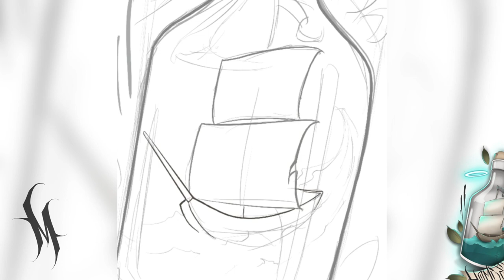Ship in a bottle | Procreate tattoo designs (speed drawing)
Ship in a bottle tattoo design done in Procreate on iPad. Digital illustration art speed drawing. How I draw a ship in a bottle from sketch to finished drawing.